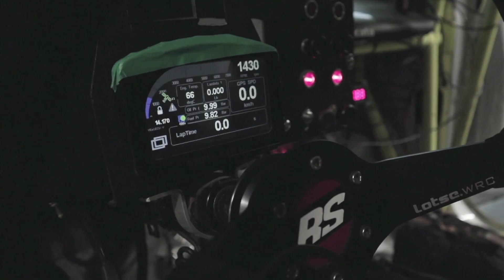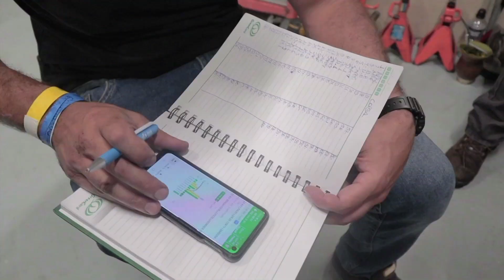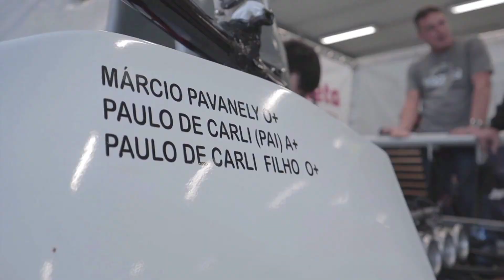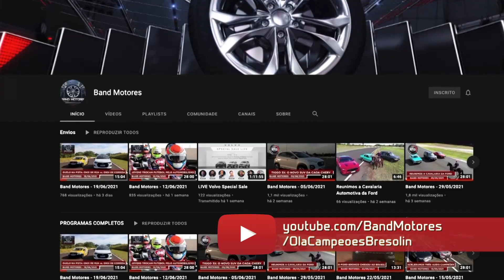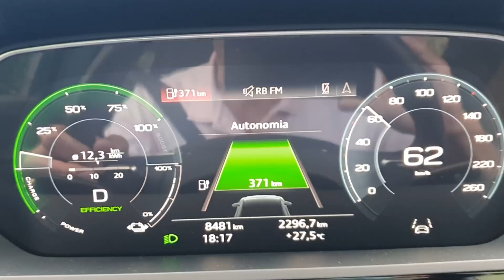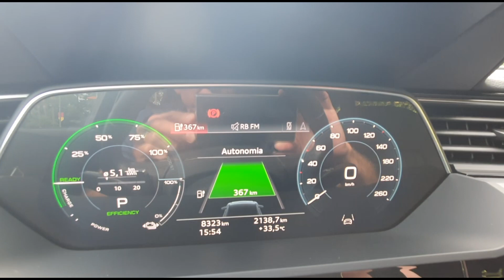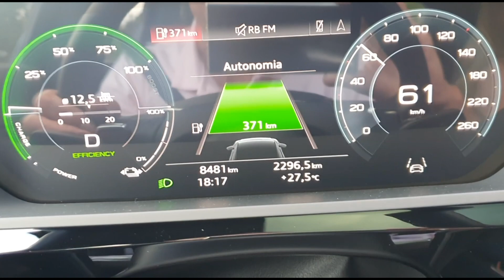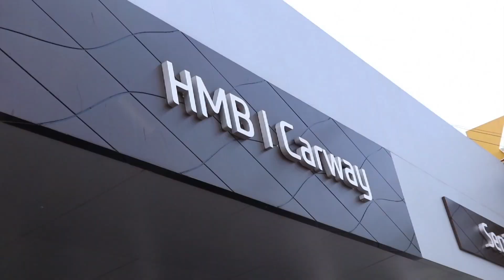Amigos levam a paixão por carros para as pistas de competições | Band Motores | 28/01/2023